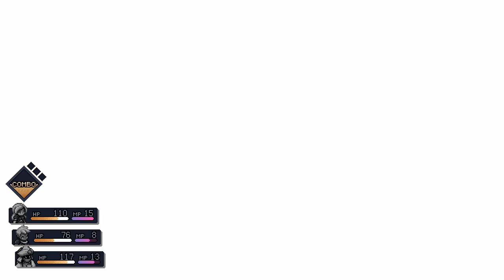This Boss Was Fun! - Sea of Stars